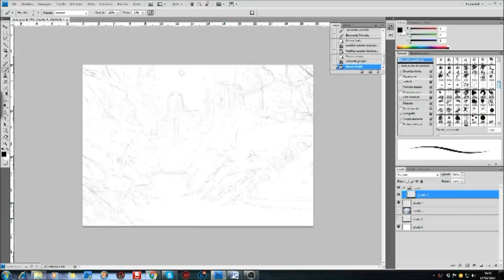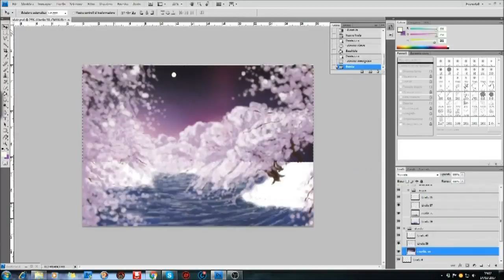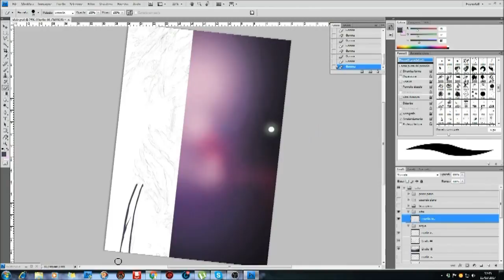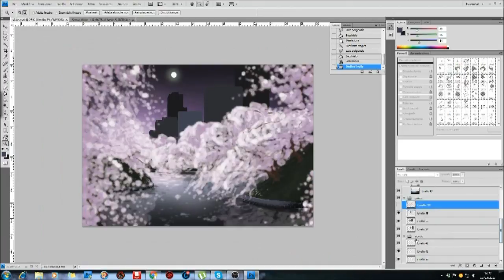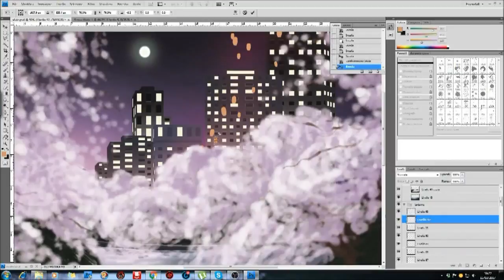Sakura [Commission - Color] - LeoNamber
Here's the colored version! :D

Song: A storm was gathering - Sleep Dealer